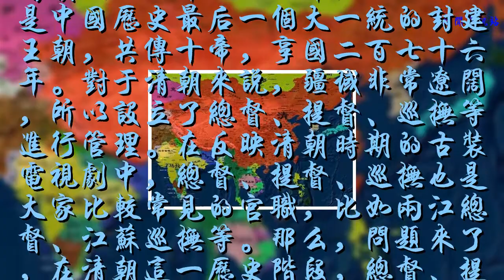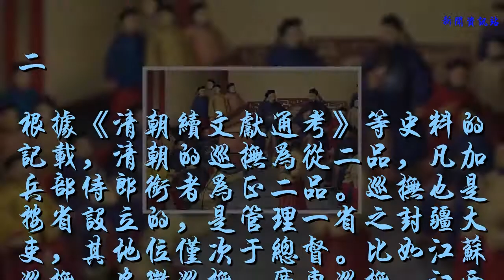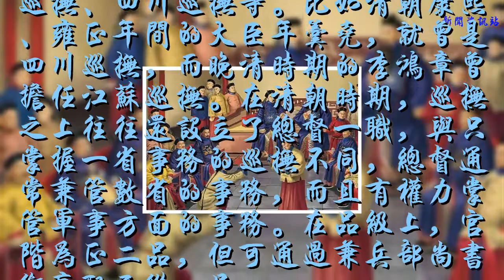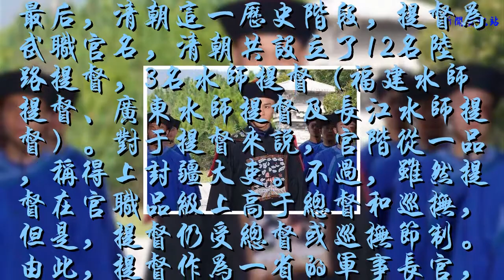清朝的總督、提督、巡撫是什么關系？誰的權力更大？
清朝（1636年—1912年）是中國歷史最后一個大一統的封建王朝，共傳十帝，享國二百七十六年。對于清朝來說，疆域非常遼闊，所以設立了總督、提督、巡撫等進行管理。在反映清朝時期的古裝電視劇中，總督、提督、巡撫也是大家比較常見的官職，比如兩江總督、江蘇巡撫等。那么，問題來了，在清朝這一歷史階段，總督、提督、巡撫之間的關系是什么，誰的權力更大、地位更高呢？

一
首先，在筆者看來，對于總督、提督、巡撫三者的關系來說，一般是總督›巡撫›提督，也即總督一般可以監督巡撫，而巡撫又可以對提督進行節制。不過，對于清朝朝廷，通過官職品級的調整，促使總督、提督、巡撫三者之間不完全是上下級的關系，而是讓三者互相制約和平衡，進而確保清朝皇帝可以掌握大權。具體來說，就巡撫來說，早在唐朝初期，就有派官至各地巡撫之事，不過，當時的巡撫還不是正式官職。朱元璋建立明朝后，正式設立巡撫。

二
根據《清朝續文獻通考》等史料的記載，清朝的巡撫為從二品，凡加兵部侍郎銜者為正二品。巡撫也是按省設立的，是管理一省之封疆大吏，其地位僅次于總督。比如江蘇巡撫、安徽巡撫、廣東巡撫、江西巡撫、四川巡撫等。比如清朝康熙、雍正年間的大臣年羹堯，就曾是四川巡撫，而晚清時期的李鴻章曾擔任江蘇巡撫。在清朝時期，巡撫之上往往還設立了總督一職，與只掌握一省事務的巡撫不同，總督通常兼管數省的事務，而且有權力掌管軍事方面的事務。在品級上，官階為正二品，但可通過兼兵部尚書銜高配至從一品。

三
由此，從管轄范圍和官職品級上，總督都要高于巡撫。在清朝這一歷史階段，有直隸總督、兩江總督、四川總督、閩浙總督、云貴總督、湖廣總督、兩廣總督、東三省總督和陜甘總督。在不少歷史學者看來，總督的品級高于巡撫，在名義上有總督節制巡撫之意，但巡撫并非總督之下屬，兩者互不統屬，管轄權限亦有重疊交叉。到了清朝晚期，安徽、江西兩省巡撫不再歸總督指揮。再比如兩廣總督與廣東巡撫同城廣州，二者在管轄權上出現明顯的重疊等。

四
最后，清朝這一歷史階段，提督為武職官名，清朝共設立了12名陸路提督，3名水師提督（福建水師提督、廣東水師提督及長江水師提督）。對于提督來說，官階從一品，稱得上封疆大吏。不過，雖然提督在官職品級上高于總督和巡撫，但是，提督仍受總督或巡撫節制。由此，提督作為一省的軍事長官，而且是一品大員，但是卻要受到二品的巡撫或者總督的限制。由此，非常明顯的是，對于清朝總督、提督、巡撫之間的關系，很難直接說誰地位更高或者權力更大。不過，到了清朝晚期，總督的權力逐漸蓋過了巡撫和提督，成為真正的封疆大吏。
文/情懷歷史